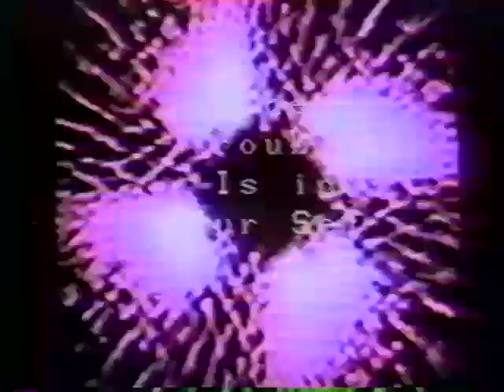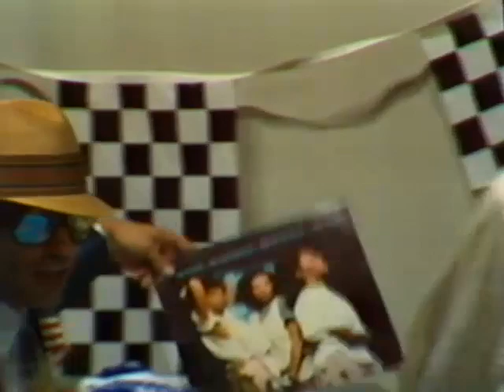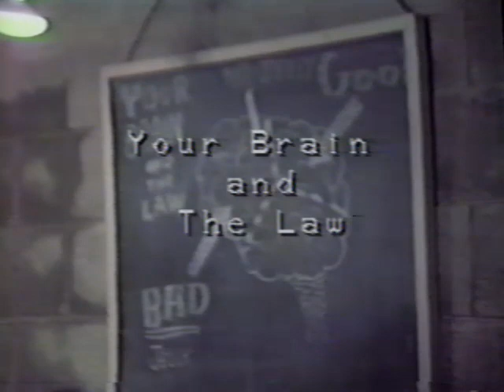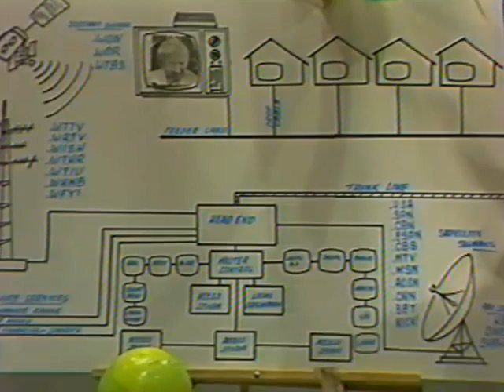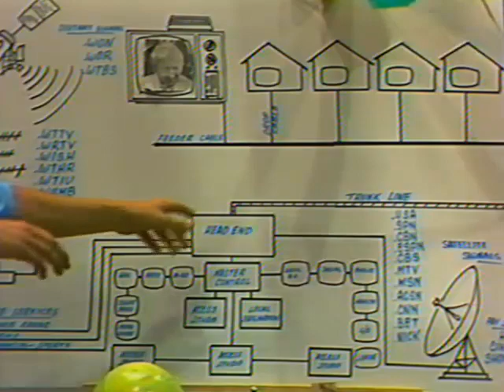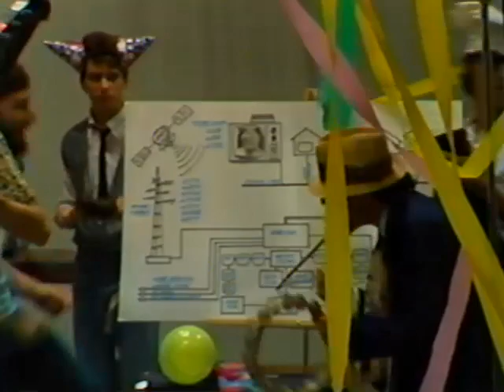The Trouble Is in Your Set #50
The 50th episode of cable tv show "The Trouble Is in Your Set" celebrates the  50th episode of the show. It includes a 12 minute synopsis of the first 49 shows. Also "Fundraising" (comedy). The show ends with members of several bands joining to perform "Why Don't We Do It on the Show". The host is Denny Krauser.